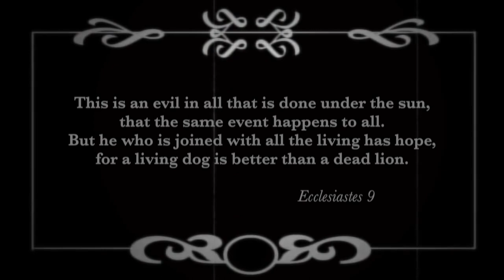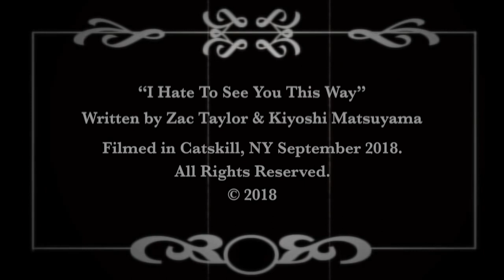Van Bellman - "I Hate To See You This Way" [Official Music Video]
The debut music video from Brooklyn-based indie rock artist Van Bellman.

The Widower… Zac Taylor
The Mistress… .Merrily James
The Bride… ..Katie Burton Sanchez
The Preacher… Andy Baldwin
The Wigmaker………..Peter Corn
The Apothecary……...Andi Kammerer
The Chimney Sweep...Matthew Sanchez

Directed by Colter Longshore

Edited by Colter Longshore & Zac Taylor

Art Direction & Minotaur Wrangling by Peter Corn

Photography & Haberdashery by Andi Kammerer

“I Hate To See You This Way”
Written by Zac Taylor & Kiyoshi Matsuyama
Produced by Zac Taylor

Special Thanks:

Keenan O’Meara
Megan Lui
Rebecca Longshore
Ben Mayer
Andy Pearson
Marcus Tortorici
Henry Busby
Xavier J. Tickles III
Archibald Tickles
& Ritter the dog

Filmed in Catskill, NY September 2018.